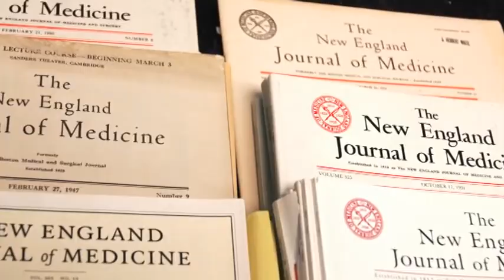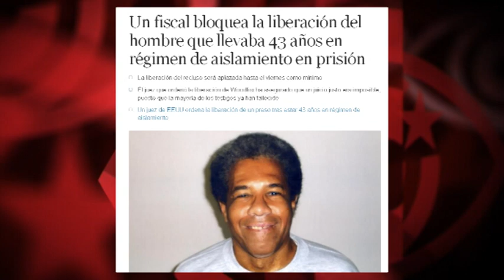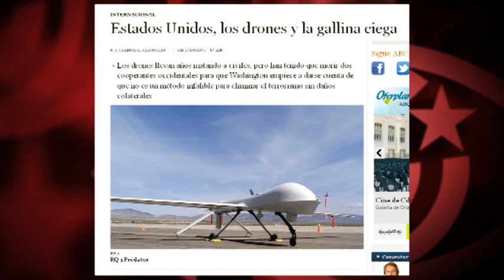¿Se imaginan que un solo preso llevara en Cuba 43 años en aislamiento... como en EEUU?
Programa  “Doble rasero”, en Cubainformación TV. ¿Se imaginan lo que dirían los medios si un solo preso en Cuba llevara aislado 43 años, como en EEUU el militante de las Panteras Negras Albert Woodfox? ¿Se imaginan que el Gobierno cubano llevara a cabo centenares de ejecuciones extrajudiciales mediante drones con la misma impunidad que el de EEUU? Quizá entonces los medios ya no presentarían al Gobierno de Washington como el valedor de los derechos humanos en Cuba, sino más bien... al revés. Edición: Esther Jávega.